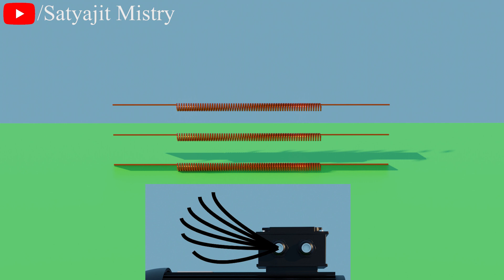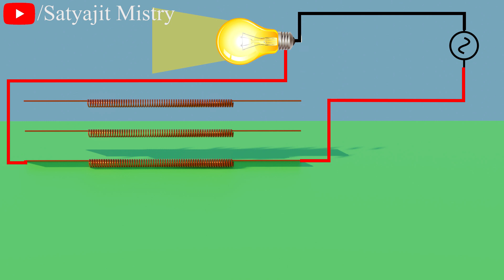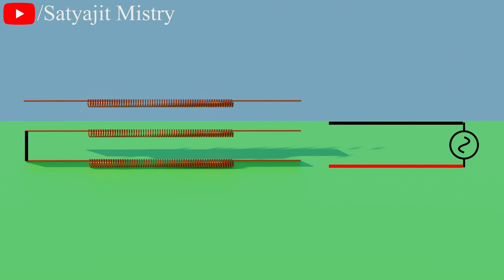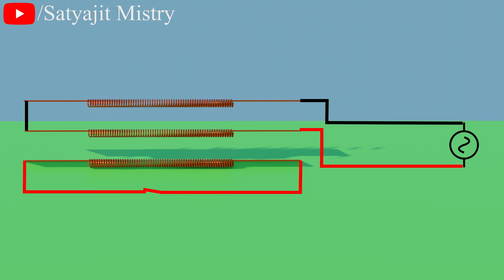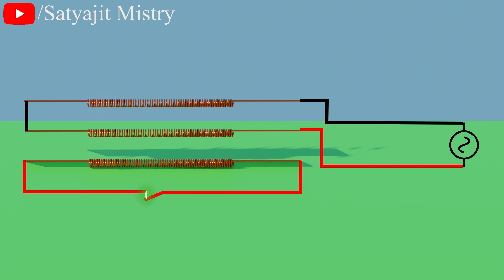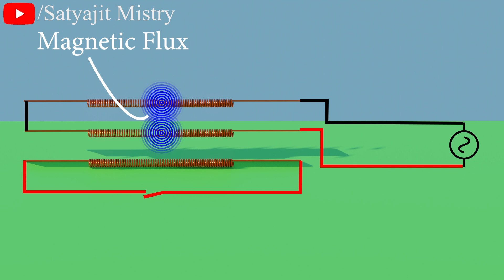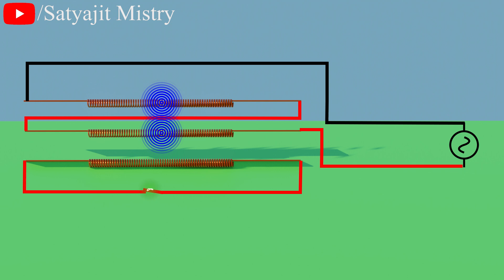3 phase Star Delta Phase Sequence Test Find A1 A2 B1 B2 C1 C2 , Star Delta Connection , 3 phase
Description:

In this video, we will walk you through the process of performing a 3 phase star delta phase sequence test. This electrical testing method is crucial in ensuring that your three-phase electrical systems are operating correctly and efficiently.

First, we will explain what a 3 phase star delta connection is and why it's used in electrical systems. Then, we will discuss the importance of testing the phase sequence and how it can affect the operation of motors and other three-phase equipment.

Next, we will show you step-by-step how to perform the phase sequence test using a simple testing device. We will cover the preparation required before testing, the actual testing process, and how to interpret the results.

We will also highlight some common mistakes to avoid when performing the test and provide tips to ensure accuracy and safety.

Whether you are an electrician, engineer, or technician working with three-phase systems, this video will provide valuable insights into performing a 3 phase star delta phase sequence test.

So, if you want to ensure the proper functioning of your three-phase electrical systems, watch this video and learn how to perform a phase sequence test today!
SATYAJIT MISTRY
Satyajit Mistry
satyajit mistry
Satyajit mistry

     3D videos
1. MCB , RCCB & MORE
2. ITI VIDEOS
3. ELECTRICAL VIDEOS ( IN 3D HINDI )
4. MOTOR , GENERATOR , ALTERNATOR
5. WORKING PRINCIPLE (MACHINES) EVERYTHING'S
6. 3D ANIMATION VIDEOS HINDI